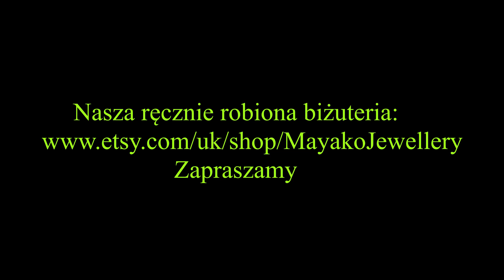BMV 6. Jak z osobówki zrobić campera w 5 minut. Na wakacje w UK samochodem. Menele Vlog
Siema siema. W dzisiejszym filmie zawarliśmy zbiór naszych doświadczeń z przerabiania małego samochodu osobowego w wygodny wóz campingowy.

    Bazą jest tania Honda Civic 2003, która po zdemontowaniu siedzeń staje się przestronną sypialnią. Inne samochody zapewne da się podobnie przystosować do spania. Cała konwersja nie wymaga stałych przeróbek, ani żadnych narzędzi i umiejętności, może jedynie nożyczek do wycięcia mat do zaciemnienia okien.
       Podczas znanego okresu ograniczonej możliwości podróżowania z powodu "zbovida dziewiętnaście", cieszyliśmy się 1-3 dniowymi wypadami w piękne miejsca Wielkiej Brytanii. Na dłuższe wyjazdy zabieraliśmy namiot, w którym czasem spaliśmy, a kiedy lało i wiało był on tylko magazynem, a spaliśmy w naszej camper-Hondziaszce.